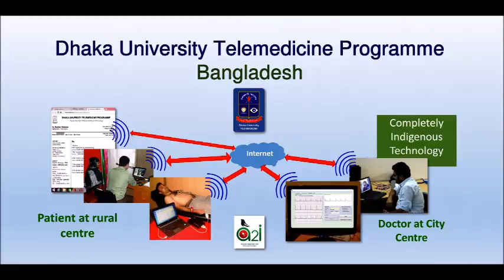Low cost telemedicine in Bangladesh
ISIF funded the project titled "Development of mobile phone based telemedicine system with interfaced diagnostic equipment for essential healthcare in rural areas of Low Resource Countries" developed by the Department of Biomedical Physics and Technology of the University of Dhaka in Bangladesh.

For Least Developed Countries qualified doctors for medical care is not available to the majority of the people who live in the rural areas. Telemedicine systems offer a solution to this problem. The Department of Biomedical Physics & Technology of Dhaka University, has developed a PC based telemedicine system with several diagnostic equipment like Stethoscope, ECG, Microscope, X-ray Viewbox, Colposcope, etc., integrated into the system at low cost, either designed and made by the group locally, or improvised from other types of available instruments. Coupled with standard audio-visual medium these instruments have enhanced the capability of telemedicine for primary healthcare. Now the team plans to convert the existing system into a mobile phone based platform, using Android operating system for which this application is being made.

Report available on the ISIF Asia website.